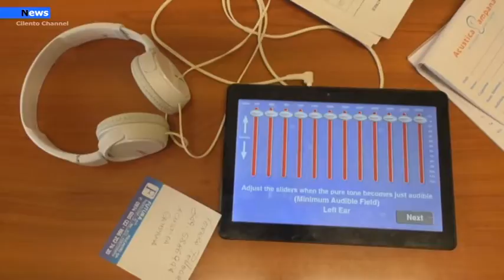Vallo della lucania, Affluenza per la due giorni dedicata alla prevenzione dei problemi all’udito